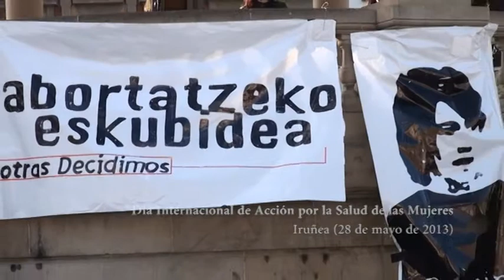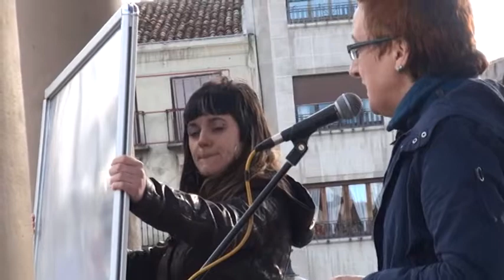Abortatzeko eskubidea (Coplas feministas)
Ana canta unas jotas feministas en el acto por el derecho al aborto celebrado en Iruñea el pasado 28 de mayo, Día internacional por la Salud de las Mujeres.